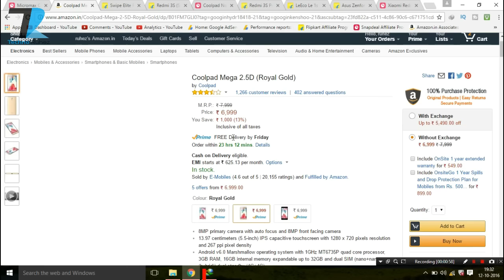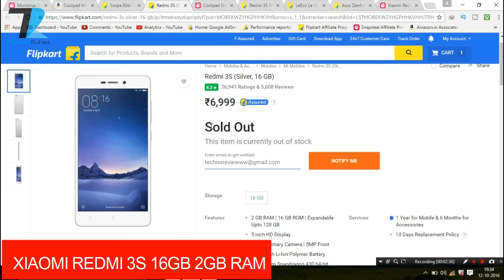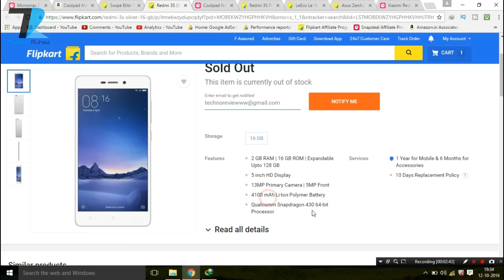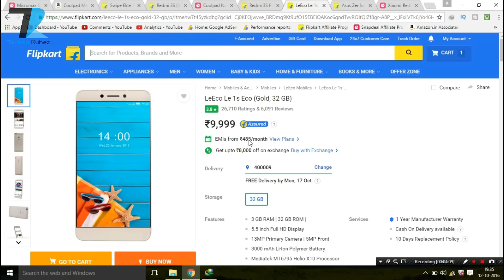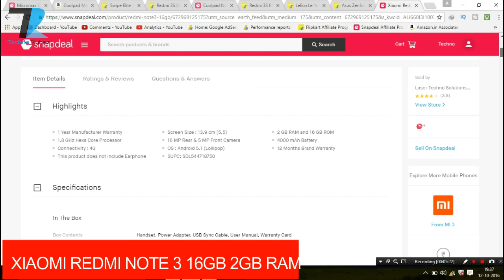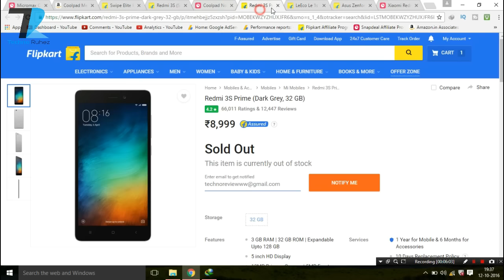Best 4G Android Phones Between 5,000 To 10,000 Rs/-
Hello everyone in this video i had showed you Top 4G Android Phone Between 5,000 To 10,000 Rs

Redmi 3S (Dark Grey, 16 GB)
Redmi 3S Prime (Dark Grey, 32 GB)
LeEco Le 1s Eco (Gold, 32 GB)
Asus Zenfone Max (Black, 32 GB)